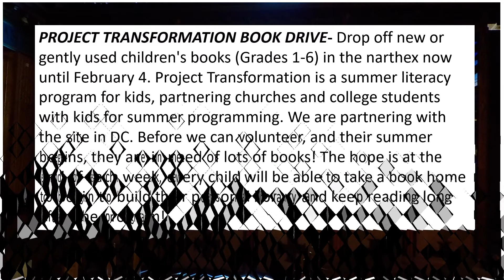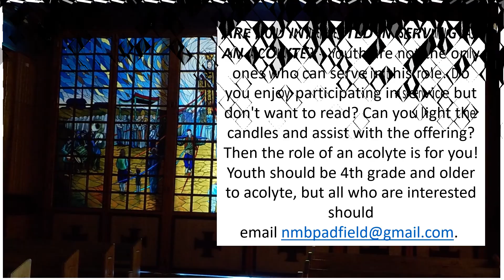28 Jan 2018 Announcements